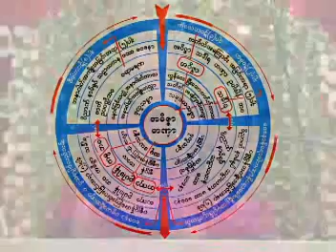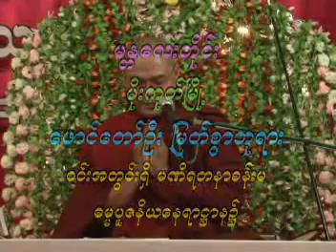၈။ ဗုဒၶေန႕ ပ မိုးကုတ္ ၂၇ ၄ ၂၀၁၀